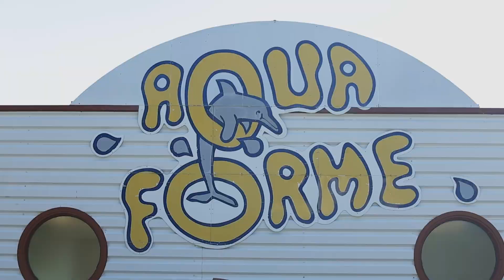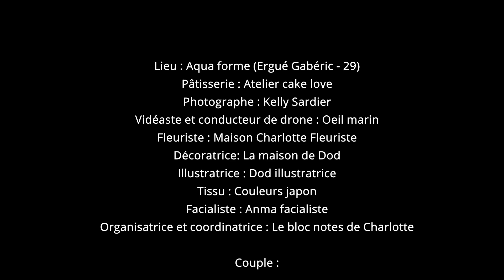En route vers le Japon vidéo de Œil Marin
Lieu : aqua.forme29 (Instagram) / Aqua Forme (Facebook)/ En route vers le Japon (Facebook via Aqua Forme)
Pâtisserie : atelier.cake.love
Photographe : kelly.sardier
Vidéaste et conducteur de drone : oeilmarin
Fleuriste : maisoncharlottefleuriste
Décoratrice : la.maison.de.dod
Illustratrice : dod_illustratrice
Tissu : couleursjapon
Facialiste : anma_facialiste
Organisatrice et coordinatrice : leblocnotesdecharlotte
Couple :
Gaëlla Bzh (Facebook)
Dorian
Figurante :
Lilou
Sécurité :
Vincent : Vincent_amet
nageursbigoudens
heloservices
armorluxofficiel
aqua.forme29
herbalife
lpediagnostics
world_aquatics
worldaquatics_championships
fukuoka_officiel
eaux_de_kietud_quimper
le fournil_du_rouillen
Safe_Water_Cube